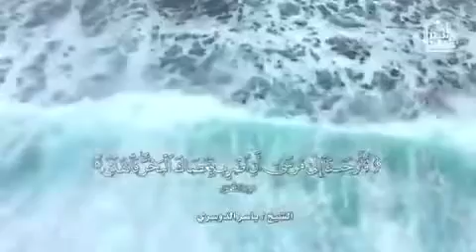الشيخ ياسر الدوسري